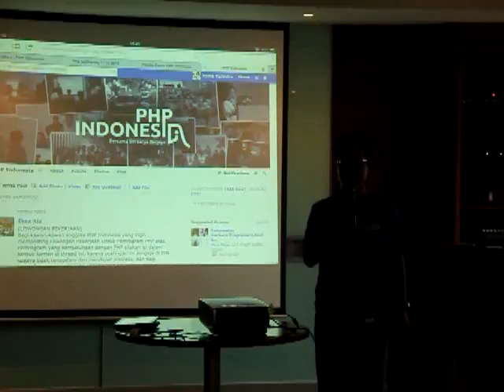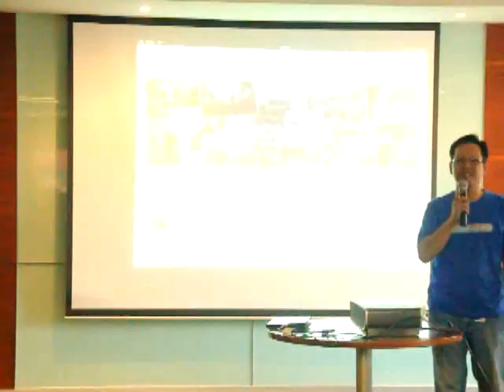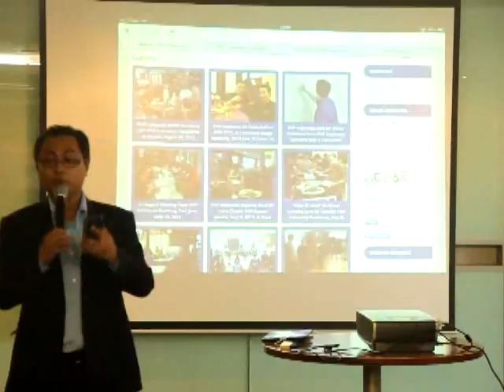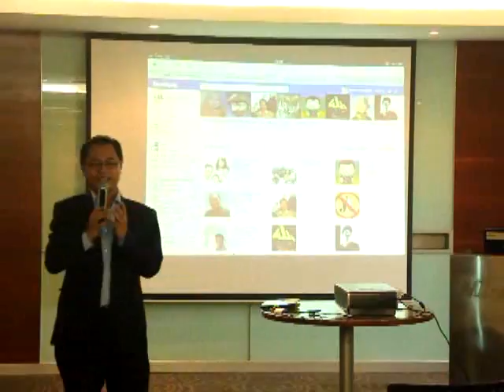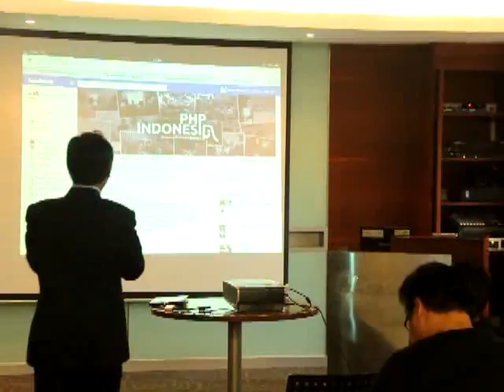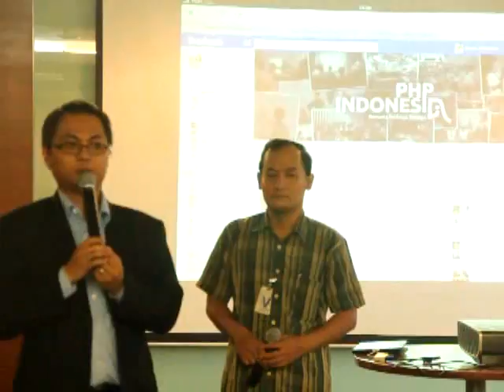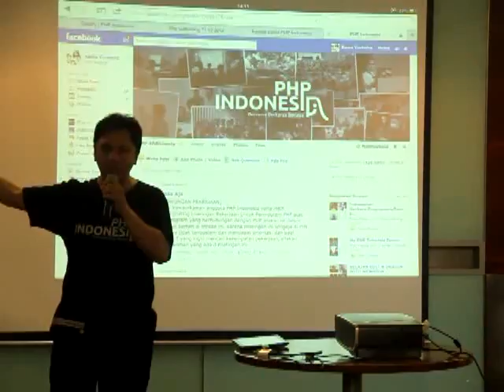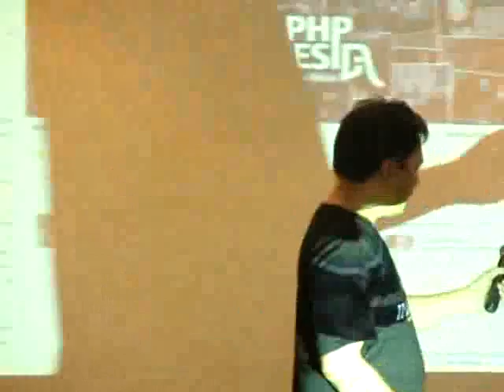1. All About PHP Indonesia Community by Rama Yurindra & Peter Jack Kambey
PHP Indonesia Special Event for Yii Framework - All About PHP Indonesia by Rama Yurindra & Peter Jack Kambey July 20, 2013 At Auditorium PT Microsoft Indonesia, BEJ Tower II, 18th Fl.